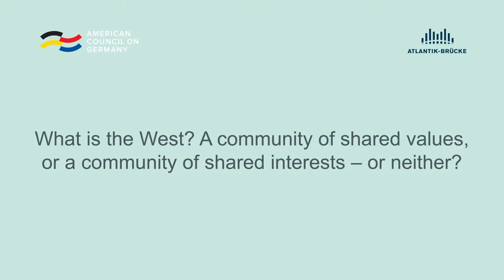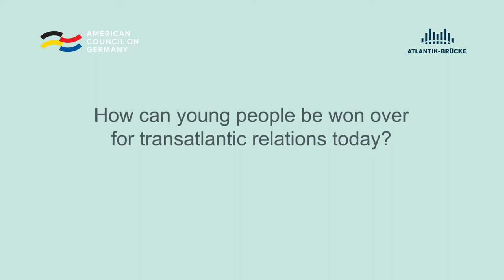Interview with Charles Kupchan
On the occassion of the 2019 German-American Conference, jointly hosted by Atlantik-Brücke and the American Council on Germany, we talked about transatlantic relations with Charles Kupchan.